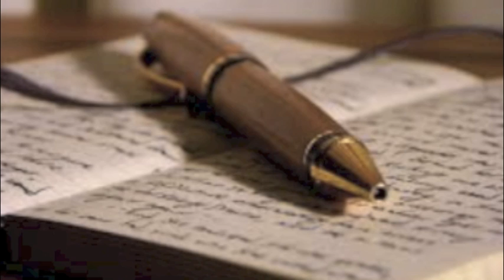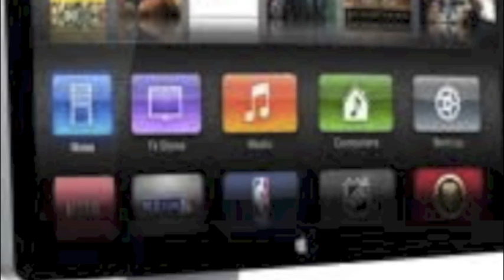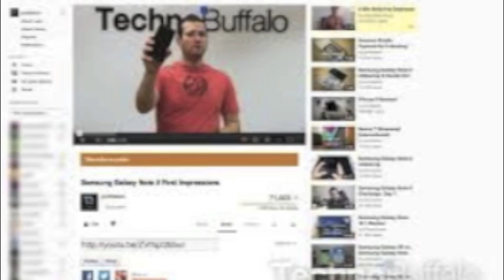Remediation Understanding New Media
This video is an introduction to the book, "Remediation: Understanding New Media by Bolter and Grusin."  It was used for a seminar presentation to introduce the reading in my Graduate course Education and the World Wide Web: Critical Vantage Points.  The images used are from Google Image.